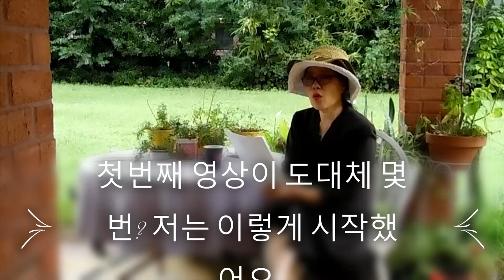여섯번 촬영한 영상?-Six times filming for this?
안녕하세요?
How are you?
프시케입니다
This is Psyche.
저는 미국 조지아주 작은 도시 캐서린이라는
작은 도시에 살고 있는 사람입니다.
I live in a small city named Kathleen,  in Georgia, the United States.
I live in a small city.
소소한 일상을 올리려고 합니다
I'm trying to upload my daily routine or trivial event.
오늘은 첫촬영을 6번이나 한 영상을 올려봅니다
Today, I'm uploading a video of my first shoot which I 've tried to film it six times.
시작이 반...
Starting is the half done..
사실 공식적으로 공개 채널로 올리는 건
처음 올린 영상 입니다
Actually, this is the first time
I've officially uploaded it to an open channel.
오늘부터 첫영상 올립니다
I'm uploading my first video from today.
솔직히 첫영상이라고 명명한 영상이 몇 있습니다
To be honest, there are a few videos that I named the first video.
준비도 없이 올린 영상이지만  많은 시청  부탁드립니다
I uploaded this video without any preparation, but please watch it a lot.

이 영상의 원 글을 보시려면 아래를 클릭하셔서 보실 수 있습니다

프시케:  山靜 (산정)
Psyche:  Quiet Mountain
2020년 조지아, 테네시, 플로리다,
Norh Carolina, South Carolina, 아라바마
6개 주에서 공모한 애틀란타 한인 문학상에서
시부문 우수상 수상
Awarded Excellence in Poetry  at
2020 Atlanta Korean Literature Awards which held
in  Georgia, Tennessee, Florida,
Norh Carolina, South Carolina, Alabama states.